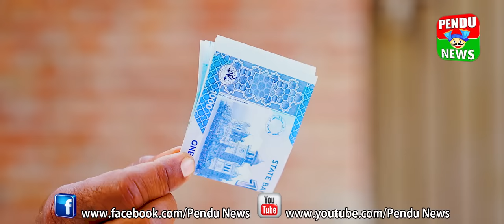Dittu New Funny Video Batwara Part 9 | comedy movie drama film | Pendu News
funny,
funnymike,
funny marco,
funny memes,
funny songs,
funny cats,
funny asmr,
funny anime moments,
funny ads,
funny animals life,
funny auditions,
a funny cat,
a funny dog,
a funny prank to pull on your friends,
a funny sound,
funny baby laughing,
funny birds,
funny bros comedy,
funny birthday song,
funny bones,
funny bird videos,
funny boy,
funny baby shorts,
be funny be happy,
b funny moments,
b funny dada,
b funny boy,
b funny bong comedy,
funny cartoon,
funny comedy,
funny cake,
funny clip,
funny commercials,
funny cat and dog videos,
funny comedians,
funny crazy kids,
c funny cat videos,
c funnymike,
c funny drama,
c funny programs,
c funny pic comedy,
c funny world,
c funny code,
cat funny videos,
chhoti bacchi ho kya funny,
cow videos funny,
funny dogs,
funny drama,
funny dance performance,
funny drunk people,
funny dubbing,
d funny tm,
d funny videos,
d funny campus gate man,
d funny jokes latest,
d funny task sudheer and rashmi,
d funny shorts,
d funny skits latest,
d funny task all,
funny elsa,
funny edits,
funny encanto,
funny elsa videos,
funny elmo,
funny english speaking,
funny elephant videos,
funny evade moments,
funny elmo videos,
funny edited videos,
e funny video,
funny fails,
funny fingers,
funny family guy moments compilation,
funny funny,
funny funny video,
funny face,
funny farts,
funny fails compilation,
ff funny,
f funnymike,
f funny songs,
f funny peppa pig,
f funnymike song,
f fun tv,
f funny cat videos,
funny girl,
funny gacha life,
funny girl lea michele,
funny games,
funny goats,
funny goat videos,
funny gta 5 moments,
funny games trailer,
funny girl beanie feldstein,
funny gacha,
g funny video,
g funny lines,
g funny family,
g funny 2022,
g funny roast,
g funny tone,
g funny boy,
funny halloween pranks,
funny happy birthday song,
funny how kevin gates,
funny halloween costumes,
funny halloween songs,
funny horse videos,
funny how,
funny how time flies janet jackson,
funny halloween,
h funny comedy,
h funny cartoon,
h funny show,
h funny cartoon 1k,
h funny moments,
h funny cartoon video,
happy birthday song funny,
hindi dubbed bts funny,
how funny movie,
funny interview,
i funny justin bieber,
ifunny ad,
i funny school of laughs audiobook,
i funny memes,
i funny a middle school story,
ifunny app,
i funny book trailer,
funny jokes,
funny jokes in hindi,
funny jio caller tune,
funny jokes that make you laugh so hard,
funny jumpscares,
funny jokes for kids,
funny jj and mikey,
funny joe rogan moments,
funny jeffy moments,
funny job interview,
j funnymike,
j funny videos,
j funny moments stayc,
j funny boy,
j funny nicknames,
johnny depp funny moments,
johnny depp trial funny moments,
jack sparrow funny moments,
johnny depp amber heard funny moments,
junya legend funny video😂😂😂,
funny king,
funny kahani,
funny kbc,
funny kid test answers,
funny kittens,
funny karens,
funny kpop moments,
funny kdrama moments,
k funny moments bad and crazy,
k funny movie explained in hindi,
k funny video karimganj,
gk funny king,
k funny group,
k sunny kumar,
funny laugh,
funny laughing sound,
funny love status,
funny laugh sound effect,
funny laugh meme,
funny laughs french show,
funny laughs compilation,
funny low quality videos,
l funny video,
l funny moments death note dub,
l funny moments japanese,
l funny moments sub,
l funnymike,
l funny video love,
l funny jokes,
funny music,
funny movies in hindi,
funny music no copyright,
funny movies,
funny marco interview,
funny moments,
funny monkey videos,
funny marco charleston white,
funny maine,
funny memes videos,
m funny video,
m funnymike,
m funny moments,
m funny tv,
m funny 24,
m funny group,